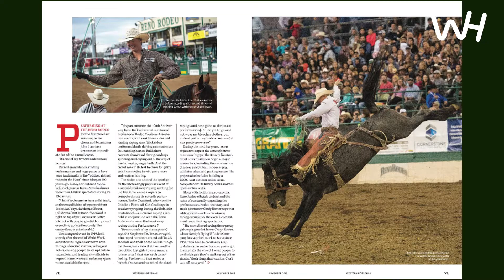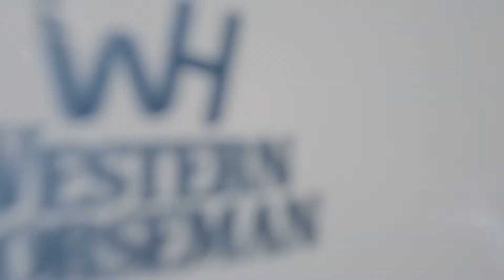Western Horseman November 2019 issue preview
Rodeo abounds in the November issue of Western Horseman. “Winning the Crowd,” by Editor in Chief Ross Hecox shines a spotlight on Reno Rodeo and its 100th anniversary. Hecox also wrote “Oh, Sister!” about the remarkable team of Nellie Miller and her family-raised, ranch mare Sister and their journey to the National Finals Rodeo in barrel racing. The rodeo theme continues in “Bucking Horse Blood,” by Senior Editor Jennifer Denison, about bucking horse registries and efforts to boost breeding integrity and value. “More than Medicine” is a story about the Justin Sportsmedicine Team and their efforts to keep cowboys safe and healthy. Spend a day in the life of an official NFR veterinarian in “NFR On Call.” And the article “Miles of Style” highlights two ranch bronc riders keeping it old-school by traveling in a classic Lincoln Town Car.

Other features include a profile on master bitmaker Greg Darnall in “Hands of Horseman,” by Managing Editor Susan Morrison, plus our annual Christmas gift guide, which offers timeless gift ideas for any horseman or -woman.

And of course, expect the same great articles such as Women of the West and Baxter Black.